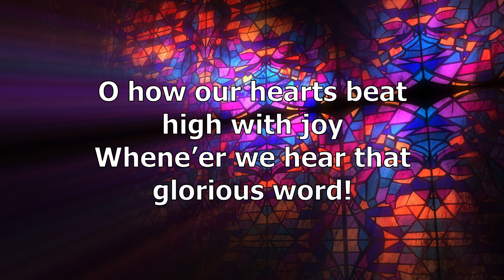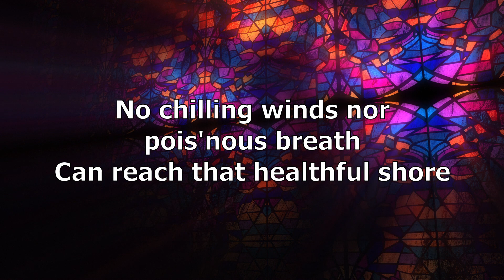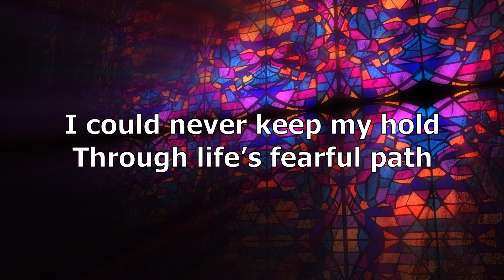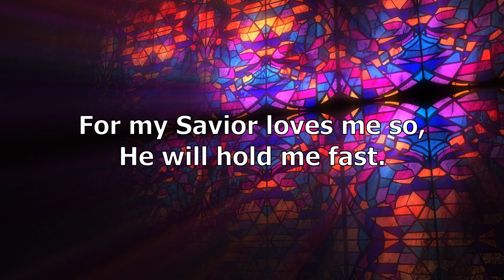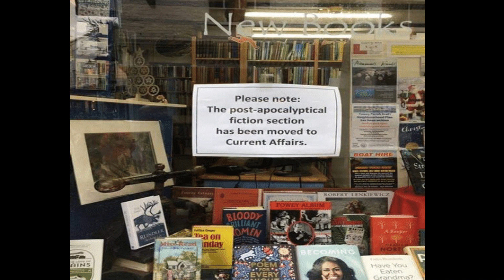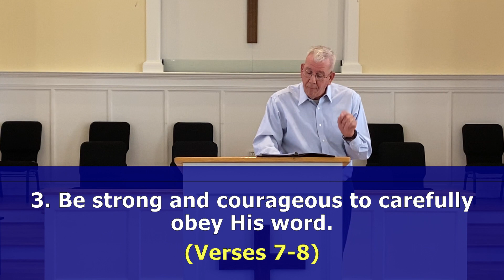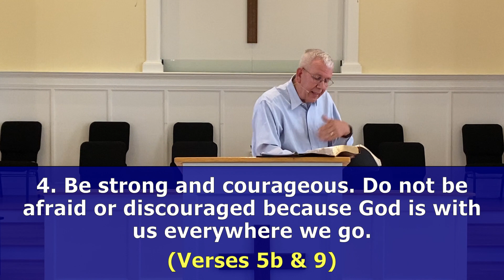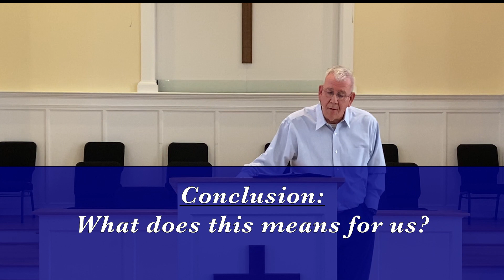June 21, 2020 - Worship Service - Joshua 1:1-9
0:04 - Music - Faith of our Fathers
2:10 - Announcements
4:17 - Pastoral Prayer
5:23 - Music - On Jordan's Stormy Banks
8:17 - Music - I Love Thy Kingdom, Lord
9:05 - Music - He Will Hold Me Fast
13:20 - Music - Be Strong in the Lord
16:23 - Message - Reasons to be Strong and Courageous - Joshua 1:1-9
49:00 - Invitation